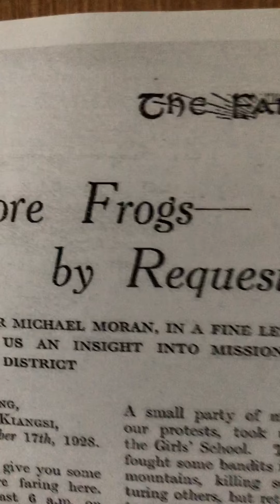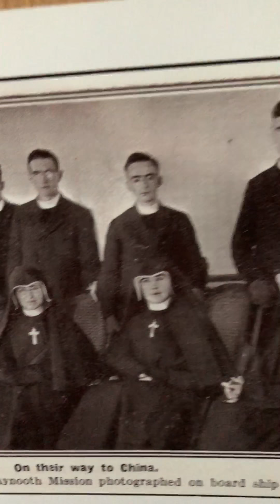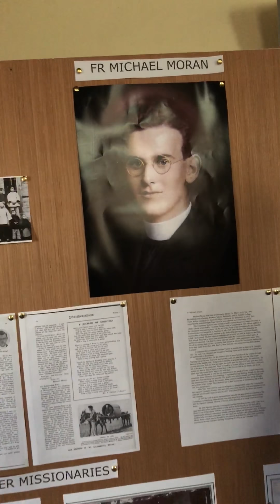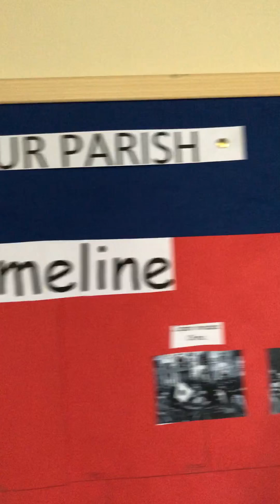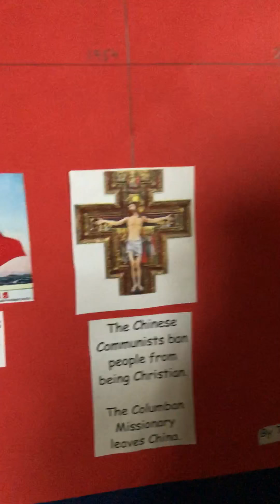FR MICHAEL MORAN, missionary to China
At the Shrule parish St. Joseph’s, a display honoring priests & nuns who served in China. Columban missionaries